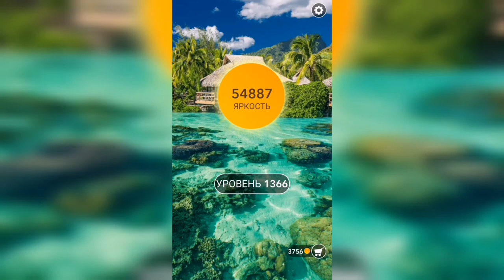Word / Слово Крест: Поиск русского кроссворда / Уровень 1366